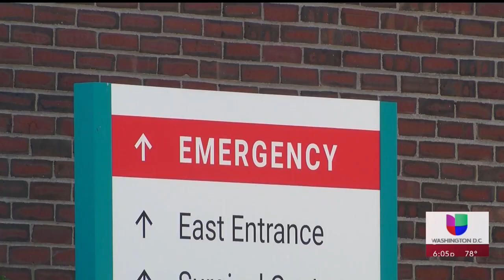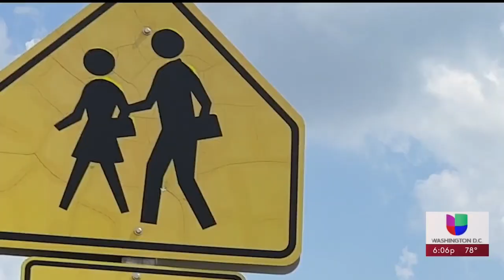Menor es hospitalizado tras recibir una golpiza en su escuela: “tengo miedo por mi hijo”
Una madre en Montgomery contó el drama que está viviendo debido a que su hijo tuvo que ser hospitalizado tras recibir una golpiza de al menos ocho estudiantes de la escuela Argyle Middle School. “Esto duele mucho, es algo que no debería pasar y menor dentro de las escuelas”, dijo la mujer.

Descarga la App de Univision Washington D.C.

Univision Washington D.C. es el espacio digital de noticias para que la comunidad hispana halle información útil que les ayude a vivir en Estados Unidos. Noticias sobre el tiempo, heladas, nevadas, granizadas, así como temas de migración, deportaciones, política, resultados de la lotería, economía, negocios, finanzas personales, educación, salud, crimen, tráfico y la guía local son algunos de los tópicos que el grupo de periodistas informan para la audiencia local.